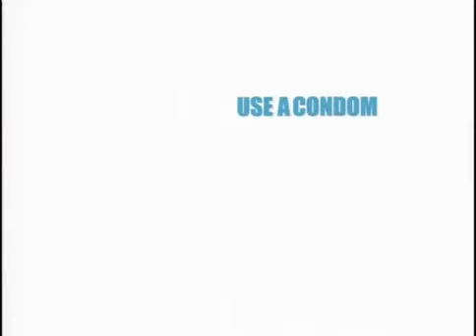Amharic, አማርኛ -the-three-amigos-Spot04- Airport ( HIV AIDS, ኤች አይ ቪ ኤድስ )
The Three Amigos is an acclaimed series of 20 animated spots designed to stop the spread of HIV/AIDS. The series uses purposely varied animated spots which use humor to counter the spread of HIV/AIDS. The series has been adapted under Kharas’ supervision into 45 languages, enabling a potential reach of approximately 80% of the world’s population, or over 5.5 billion people, in their own language.

The Three Amigos has been used in over 100 countries, ranging from liberal democracies to conservative theocracies, from countries in Africa where AIDS is rampant, to multiple countries of in Asia, Latin America and Eastern Europe as a preventative measure. Broadcasters have donated millions of dollars worth of free air time to air the series, in some cases up to 20 times a day. Thousands of health clinics, hospitals, non-governmental organizations, schools and universities across the world currently use the series.

The Three Amigos series has received 30 international awards including a prestigious Peabody Award, and hundreds of articles in many languages have been written on its creation and impact. Nobel Laureate Archbishop Desmond Tutu, the series’ principal supporter, has called the series in an open letter “a powerful communicating tool” and has written “in creating the The Three Amigos PSAs (you) have made an outstanding contribution to the campaign against HIV infection in providing material that can be easily understood by most people irrespective of language or culture”. Hundreds of testimonials from around the world have been received from every walk of life, from powerful government officials to AIDS educators to ordinary people whose behaviour has been influenced by the series. Tapes and DVDs are sent out free of charge upon request by Mr. Kharas. Currently in production (versioning) and distribution.

Further information is available at thethreeamigos.org and the spots can be found on YouTube in multiple languages.